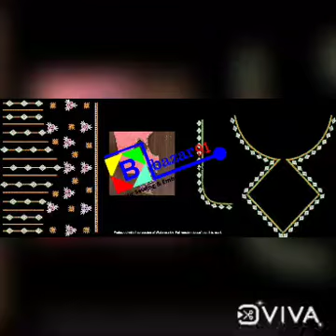Embroidery blouse designs for Ricoma Brother Usha Bernina all types